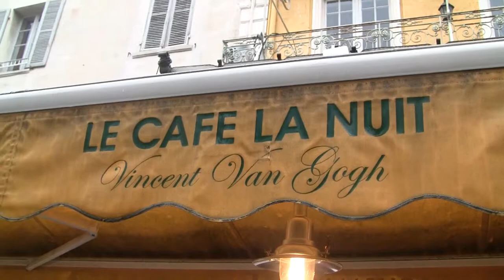Arles, France (Provence)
Rainy, very windy day in Arles, but such a wonderful historic city and the gateway to the wild Camargue region.